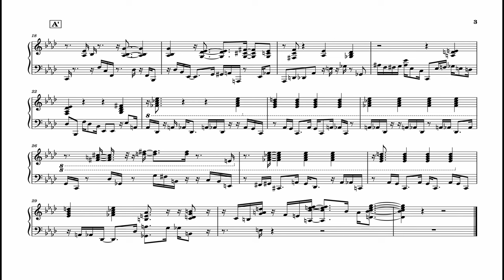All the things you are- Shai Maestro/Michael Mayo (sheet music)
All the things you are- Shai Maestro/Michael Mayo (sheet music) sheet music transcription.